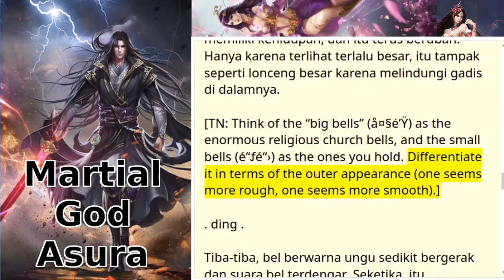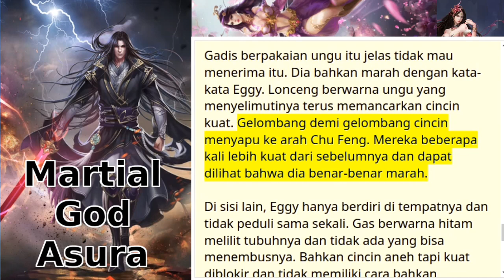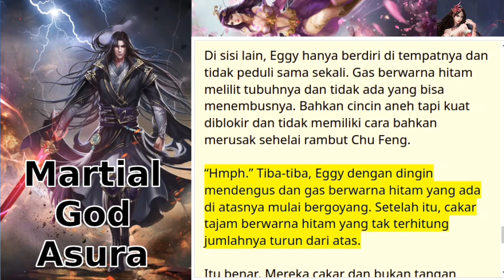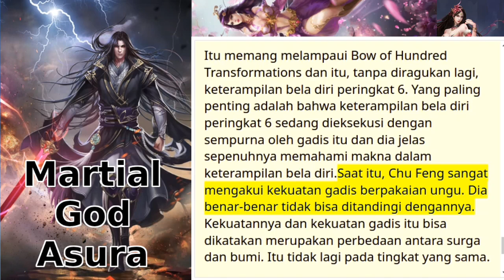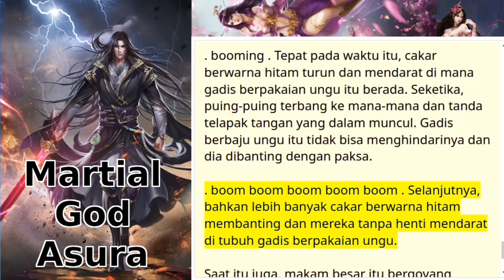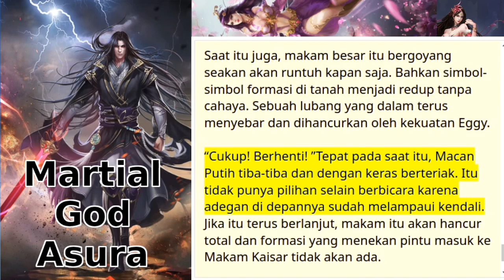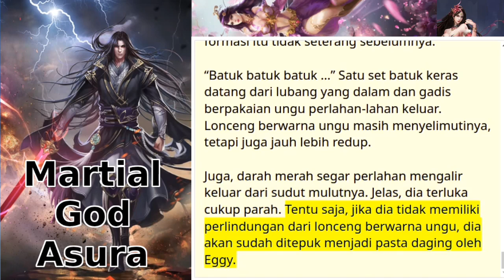martial god asura 158+159+160+161 bahasa indonesia novel online | teks dan suara | update tiap hari